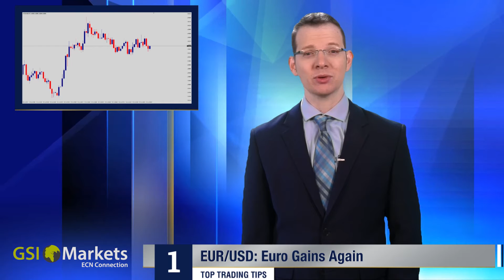10.1.2017 Top Trading Tips by GSI Markets - Forex Trading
Todays Topics:
- EUR/USD EURO Gains Again 00:19
- GBP/USD Pound Pressure Continues 00:40
- Crude Oil Iraq Says No 00:53